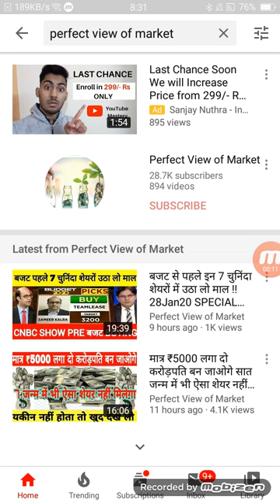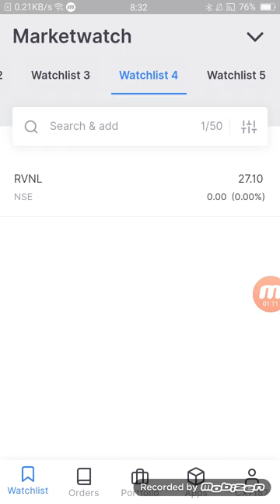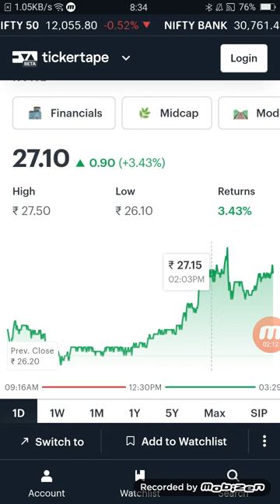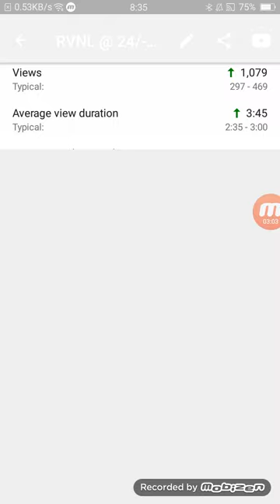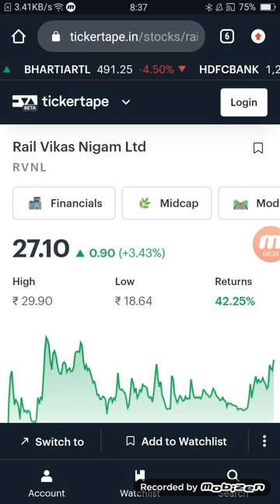सरकार की एक धमाकेदार फैसला यह ₹25 के शेयर में आग लगा सकती है rvnl